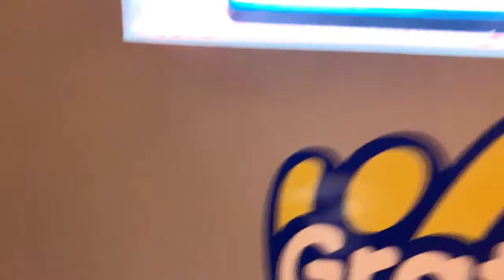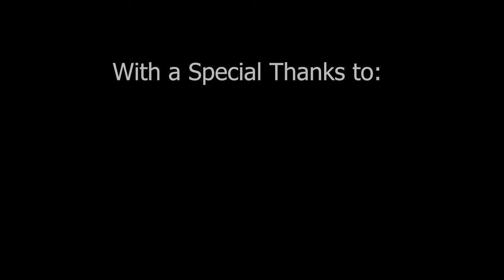Dog off-road on motorcycle, Abandoned Cold War Base! Ride Vlog Italy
In this weeks vlog (01/08/20) I take the dog out on a very early mission to reach the abandoned ACE HIGH Cold War relay post.

ACE HIGH was created for Nato communication before the advent of Sattelites and was maintained as a back up until the 1990's.

The ACE HIGH relay station is above Maniva in Italy on a great off road route called the Croce Domini that twists high up through the mountains!

Great for adventure motorcycling.